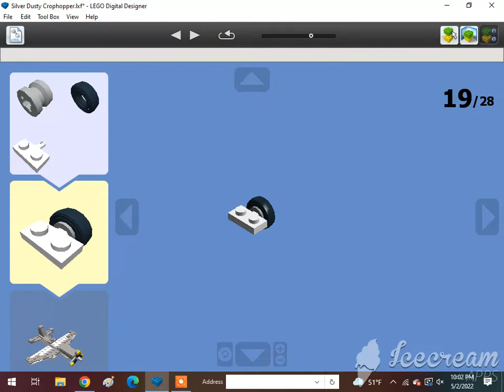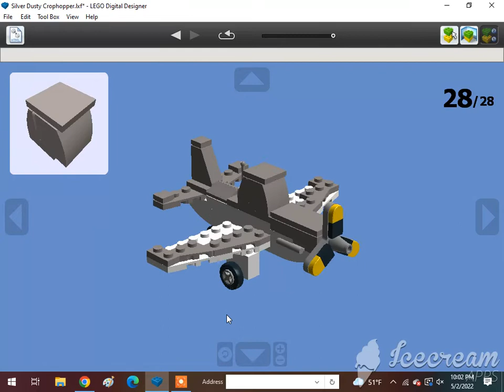How To Build A Lego Silver Dusty Crophopper🇺🇲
Requested by @Alex Canine. Subscribe to @Vader's Security Force, @LEGO MAKER, @ADITYA'S LEGO MOCS, @Bleddyn Butt, @amtrak 2022 productions, @Jneito Gaming, @XxGamer_boixX22, @ISA BEAR AND NATE, @Tom Antell, @Jase Boyer, @rust, @The Iron Legion :P, @Reid the navy engine productions, @ThomasFan13, @Tristan Rupert, @Brandon The Werehog Engine, @Daniel the Lbsc tank engine, @Karkaranos Builds, @Kidfnaf2.0, @Frank D, @Victoria Railway Videos, @KyleJBAwesomeness 2001 – Official Channel, @Atlas the number 5 MSR, @Khai Trains Fun Animations, @MrBLUERANGERHERO, @Nigel the blue hall class Productions, @SuperSonic Ti, @Kurbs, @Nicolas Cruz De Carvalho Paz, @Elec Man, @Caley Simp, @Great Eastern Railway Y14 Class (R.I.P), @Alex Canine, @Brodster, @ThomasTheTankMan231 Studios, @William pulfer-melville, @Mason Solo McFly, @Carson donated 200 through super chat, @: Jan4apes :, @Herpa BG, @Lego Studio, @Cameron The Hedgehog 261 YT, @Lol lol, @CometBricks, @Aiko Himutji, @Nico el Latino, @foxyfox _fan858, @CEO, @Ryan Kirschbaum, @Jason Adams, @Edward and Harriet, @Kaipu #3, @Christopher’s Trains & Trucks, @Jake Fussell, @One Track Mind, @Legoboyz21, and @Loki & Goose.